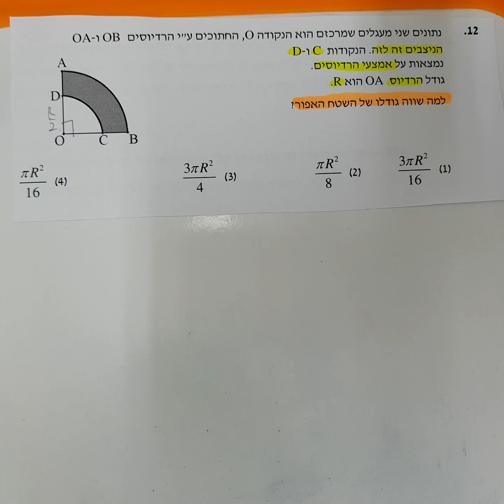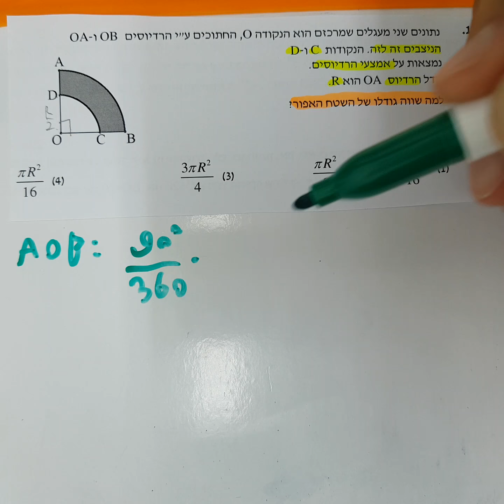אלגברה וגיאומטריה גיאומטריה ב גל 2 שאלה 12